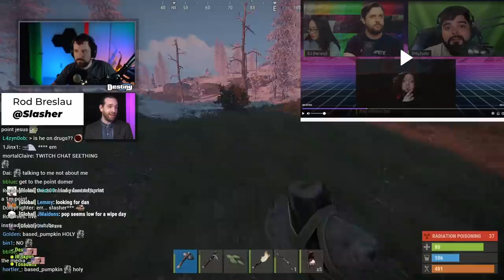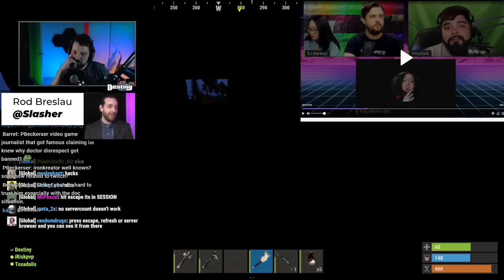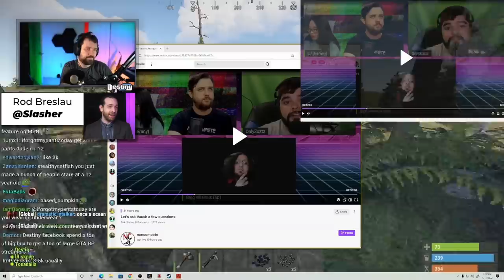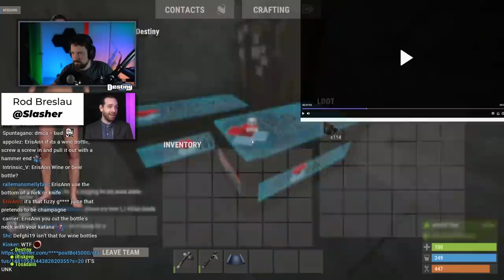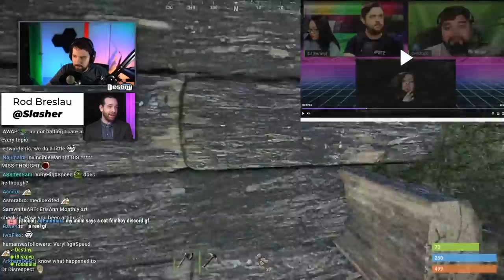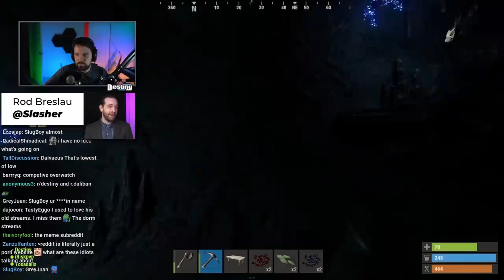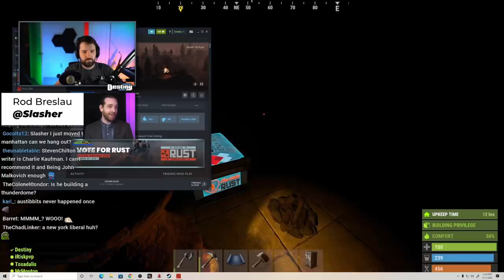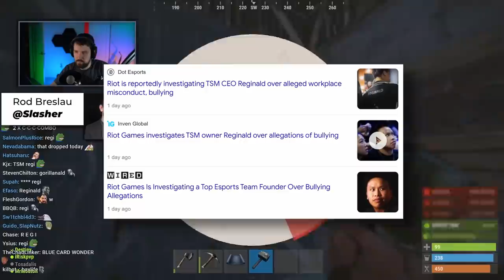Disguised Toast Ban Convo Derails Into Drama And Gets HEATED ft. Esports Journalist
Slasher hops on Destiny's stream to break news about Disguised Toast, Hasan and Pokimane DMCA but things get derailed and heated when old drama w/ DJWheat gets brought up and more...

I.K.P - MrGirl (SONG)

00:00:00 Teasers / Intro
00:00:55 DMCA, disguised toast ban
00:04:52 Destiny tried to make peace w/ DJWheat...
00:11:54 "I'm telling them to break the rules!"
00:16:49 Fake Hasanabi DMCA
00:22:18 Comparing shows to video games
00:25:06 Twitch won't pay for talent anymore
00:30:00 Debate does change some people's minds
00:42:58 Twitter gets companies to buckle, cyberbullying
00:53:17 Thorin breakdown
01:07:56 Coomer wars: Amouranth vs Indiefoxx
01:21:08 Esports Twitch meta
01:26:18 TSM Reginald is abusive, Dyrus video